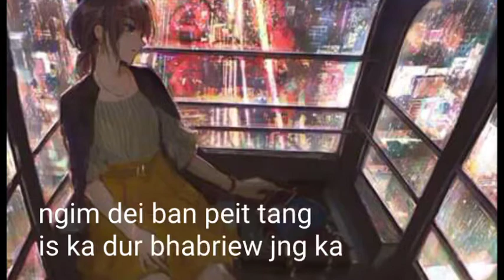Man ka jingim briew sadstatus 😭😭